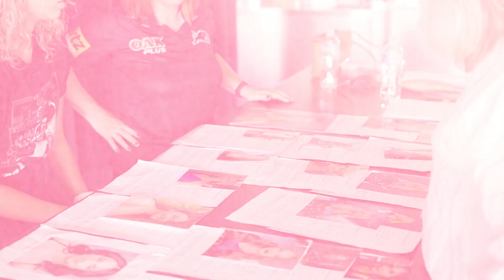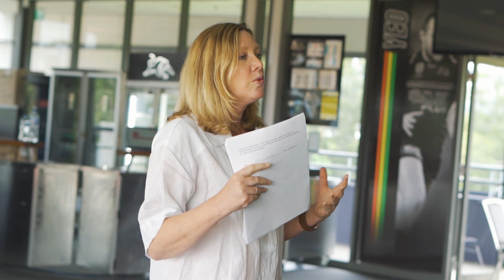Pantherettes dance their way into 2022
Go behind the scenes as dozens of hopefuls audition to join the Pantherettes for the 2022 NRL season.